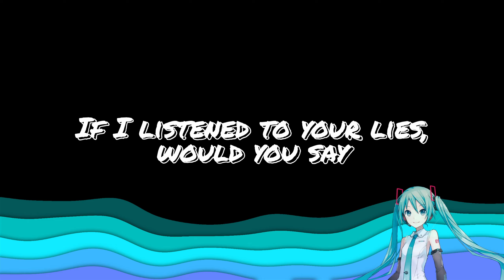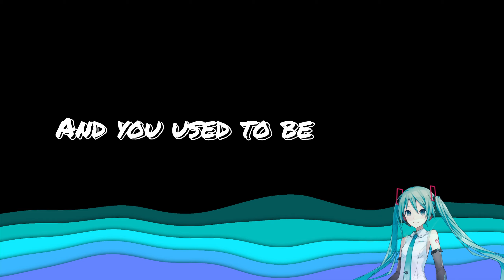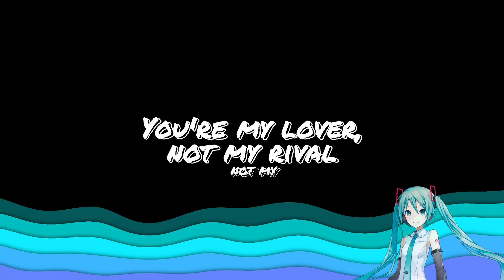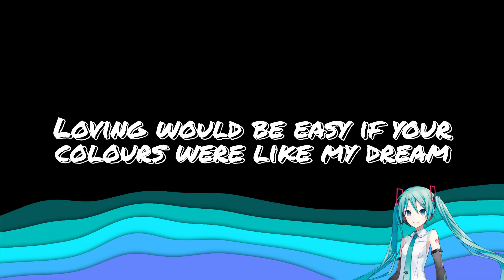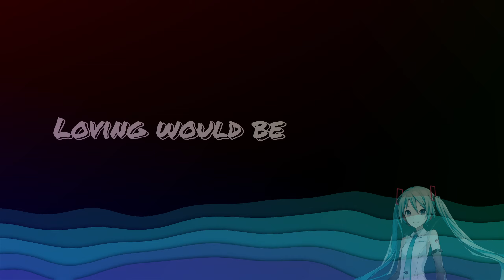[Culture Club] Karma Chameleon ft. Hatsune Miku [Vocaloid Cover]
A cover of Karma Chameleon by Culture Club. The original song was released in 1983 in the album "Colour by Numbers".

Original song by Culture Club
Main vocals and harmony: Hatsune Miku V4 English
VPR and Video by me
I modified some lyrics to fit Miku better.

This cover was made using VOCALOID 6, Studio One 4 and DaVinci Resolve.